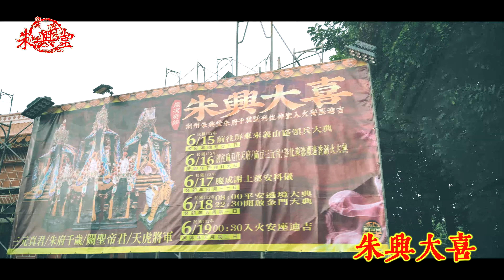潮州朱興堂|朱興大喜